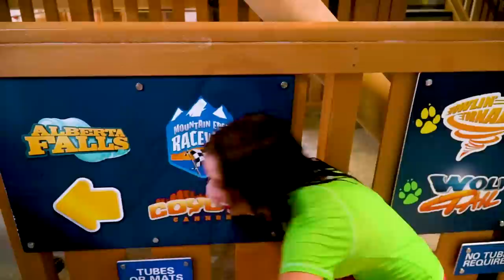Indoor Water Park Challenge 2 (Great Wolf Lodge 2018) Totally TV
We Do Water Slides, Tubing, and Yoga Character Challenge at Great Wold Lodge Waterpark.

Who nailed it and who failed it in part 2 of the Water Park Challenge with Lauren Francesca, anj and Lindsey Jean Roetzel.